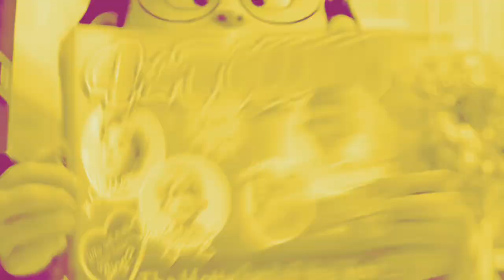Turning Red official trailer but i edited it